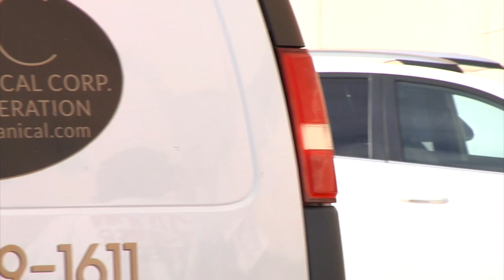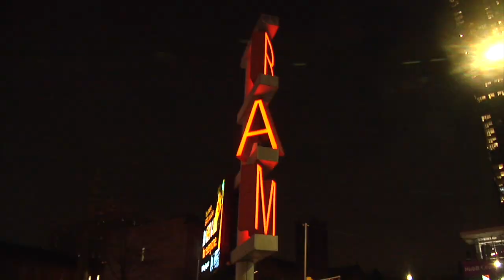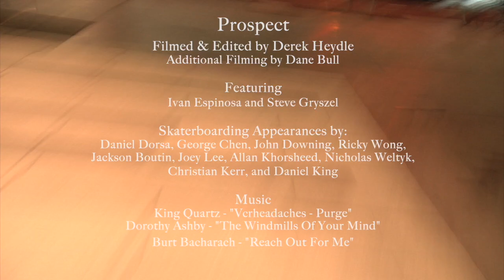Prospect by Derek Heydle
Filmed and edited by Derek Heydle

Featuring Ivan Espinosa and Steve Gryszel, with new and old friends mixed in between.